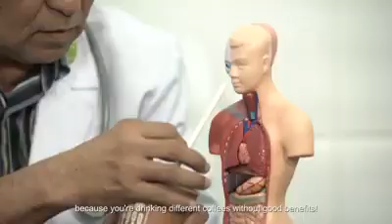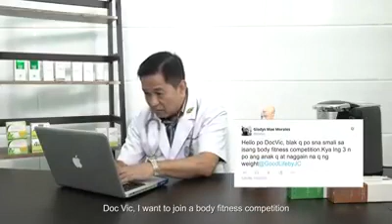HOW OMNIFIT WORKS TOPIC 10 explain by Dr. Escueta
OmniFit

Omnifit is a dietary supplement that contains only the purest chitosan from Iceland and inulin fibre. This supplement, when taken, can help in weight loss and weight management. With Omnifit, your fats can be gone in 60.

BenefitsPacking

Benefits of Chitosan

Boost the effectiveness of Inulin

Improve blood cholesterol levels

Helps improve blood pressure

Reduce the risk of anemia

Reduce the chance of infection